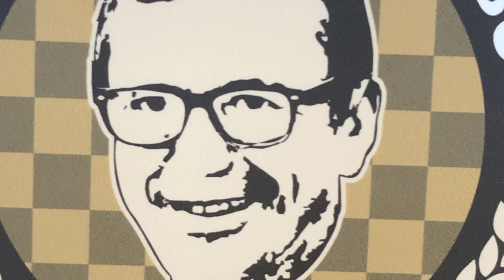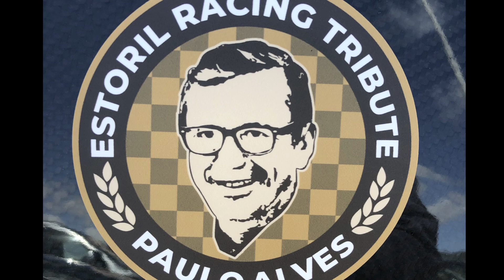Honda S2000 Kseries Turbo DCT with faulty gearbox @ Paulo Alves Estoril Racing Tribute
Fighting a Ford Sierra RS 500 and a Mercedes 190 Evo DTM!
Starting last from the pit lane, doing 30 or so overtakes in race 1 with only odd gears and finishing P2 in class.
Class P1 in race 2.